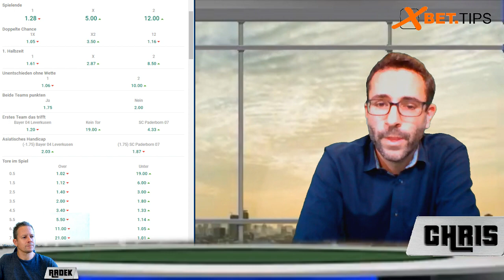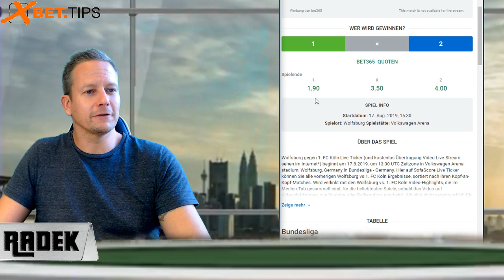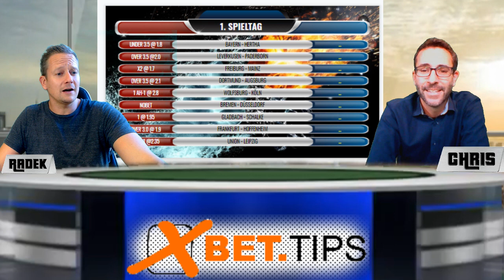BUNDESLIGA TIPPS [01] - Vorhersage zum 1. Spieltag 2019/2020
BUNDESLIGA VORHERSAGE 01 - Infos, Tipps und Prognosen zum 01. Spieltag der Fußball-Bundesliga Saison 2019/2020

Mit den Spielen:
Bayern München - Hertha BSC Berlin
Bayer Leverkusen - SC Paderborn
SC Freiburg - Mainz 05
Borussia Dortmund - FC Augsburg
VfL Wolfsburg - 1.FC Köln
Werder Bremen - Fortuna Düsseldorf
Borussia Mönchengladbach - Schalke 04
Eintracht Frankfurt - TSG Hoffenheim
Union Berlin - RB Leipzig